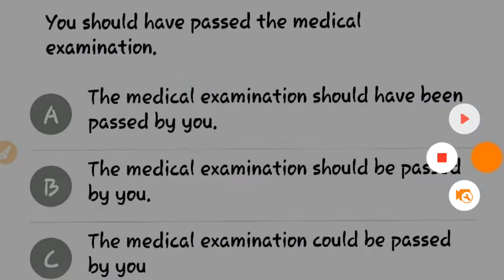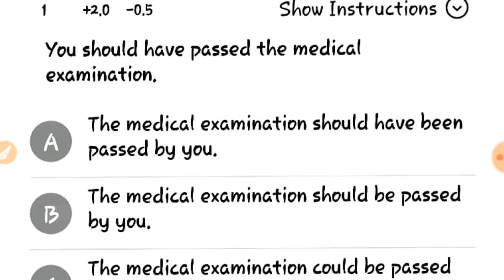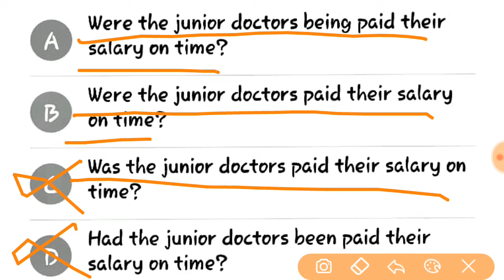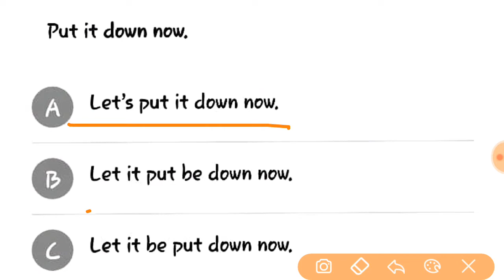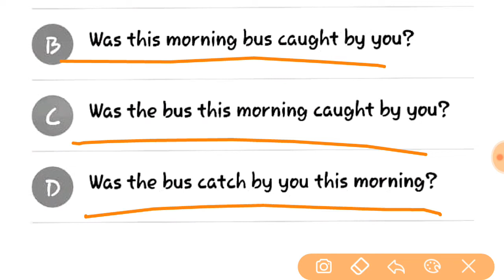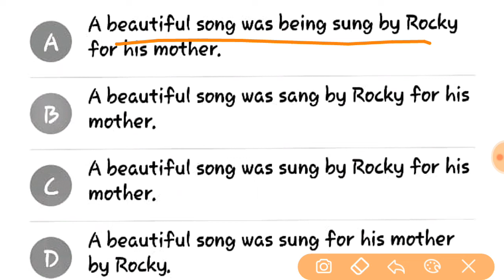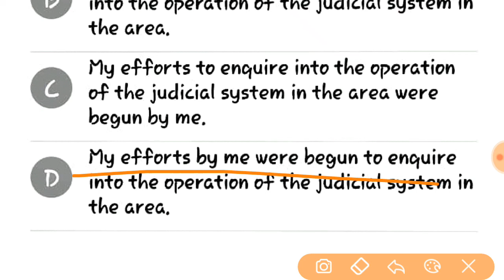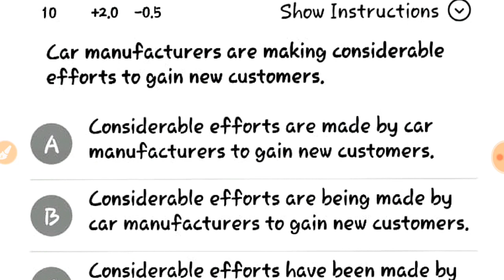UTET/ CTET Part-14 "English" Topic Wise paper solution ऐसे करे तैयारी previous year स